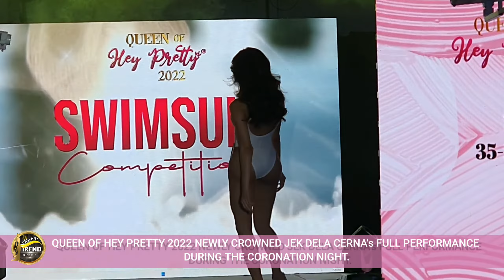QUEEN OF HEY PRETTY 2022 JEK DELA CERNA FULL PERFORMANCE